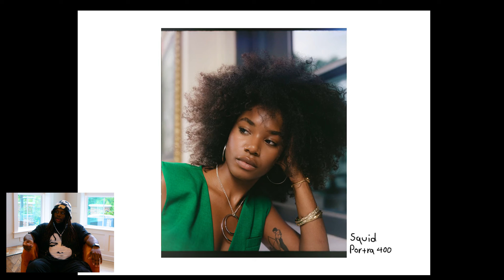Meet Malik Gist aka 'Squidlik' | A Photographer's Journey Through College, Music Festivals & more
WATCH IN HD/4K — We sit down with Mailk Gist, a creative from Charlotte, North Carolina, who excels in storytelling through different mediums with film photography being his current favorite. Malik takes us through his upbringing and how photography and videography was introduced to him in his early adulthood. His attention to detail through balance and composition separates his work from others in his field.

RECORDED ON JUNE 2024 IN CHARLOTTE, NORTH CAROLINA

FAQ
○ camera: Lumix G85 w/ 25mm lenses
○ editing: premiere pro and photoshop

CHAPTERS
00:00 intro
00:35 squid's upbringing
01:55 early days in photography
06:21 attending college of charleston
13:28 strengths and weaknesses in photography
17:37 working at whitaker group
19:52 shooting shows
23:50 shooting dreamville
28:55 videography ventures
33:57 film vs digital
38:30 self reflection
40:56 outro

my channel is a platform where i showcase creatives, entrepreneurs, artists, etc who are on the rise in their fields. we sit down & discuss their journey, learn more about them, and what the future looks like.

"excellence deserves recognition"

i appreciate you tuning into my channel…. thank God for the day!